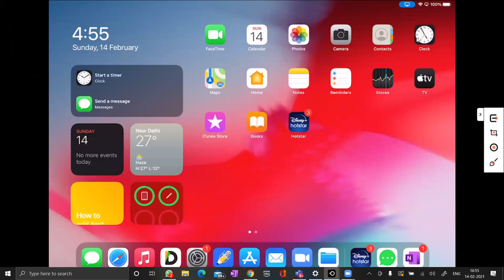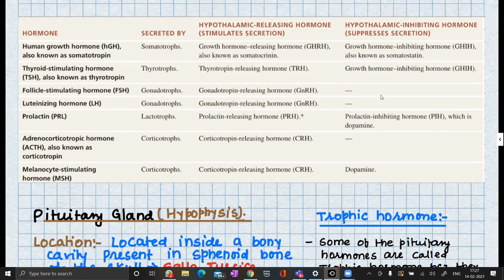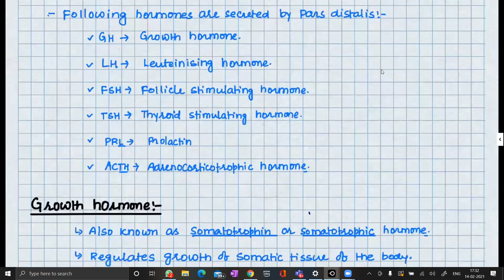Chemical Control & Coordination